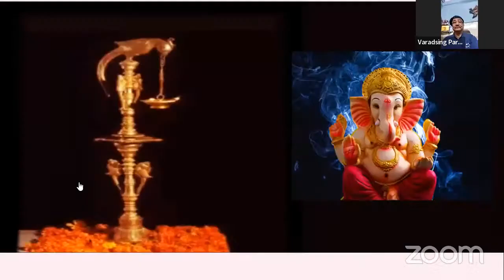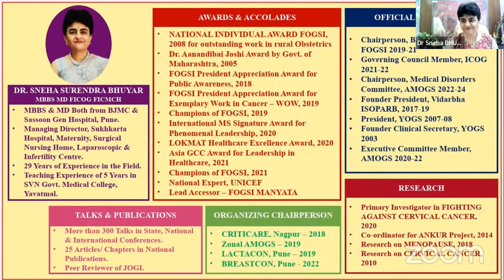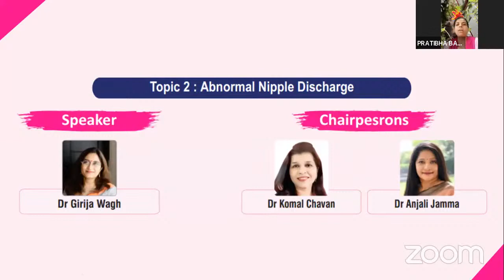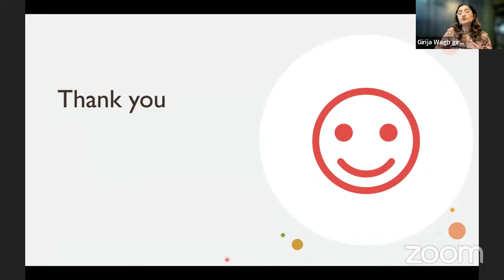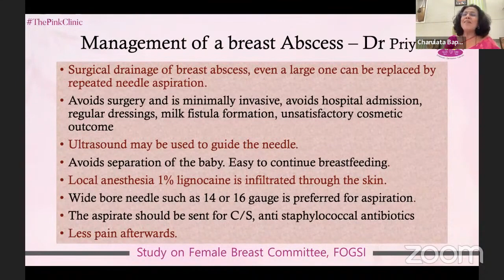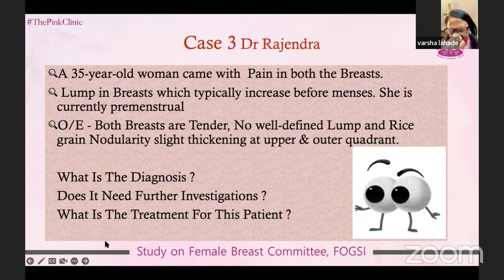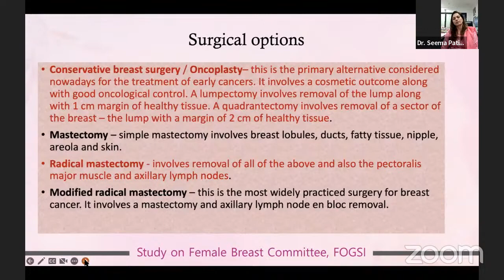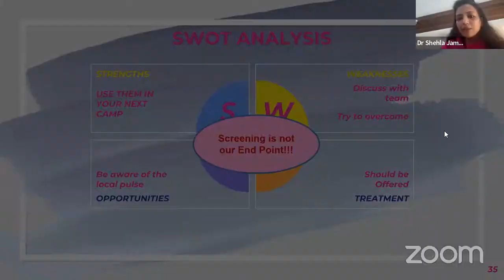COR CONNECT THE PINK SAGA 28-12-2022